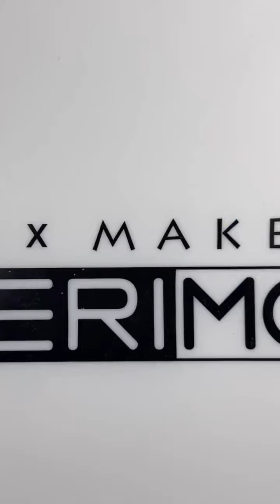Uñas Mariposa, paso a paso | Mister Nails Chile x CHERIMOYA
Te explico cómo hacer este diseño de una manera rápida y fácil 🦋
Como siempre acompañado de Cherimoya 🤙🏽

🫡 Embajador CHERIMOYA
🗓️ Agenda abierta
📍 Providencia